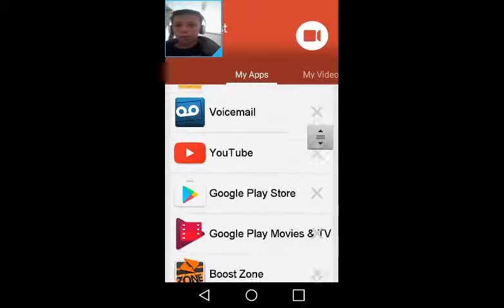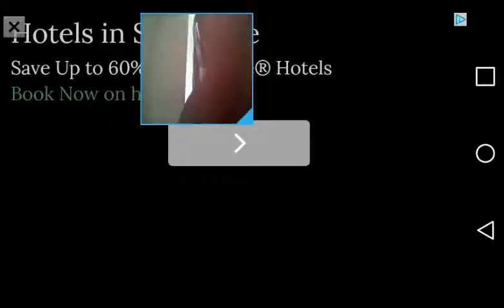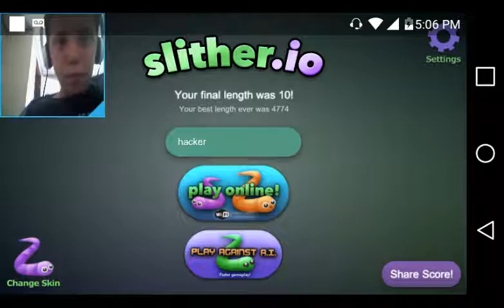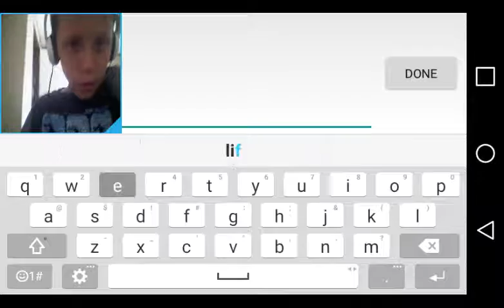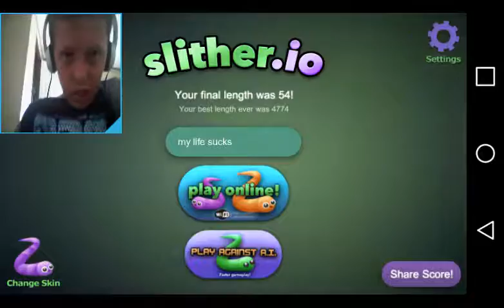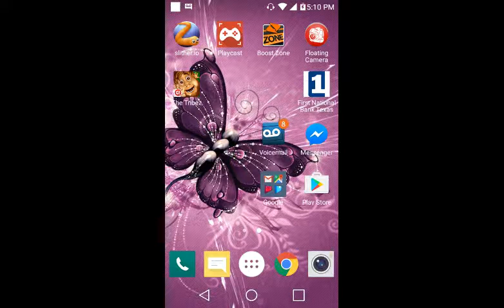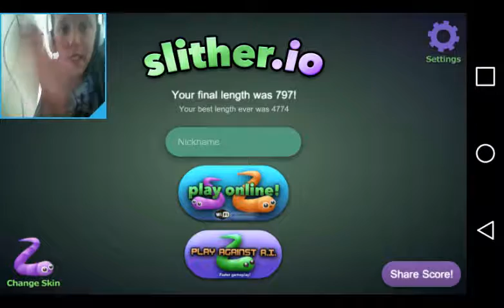My first time wit facecam(slither.io#4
Floating camra mobile play store